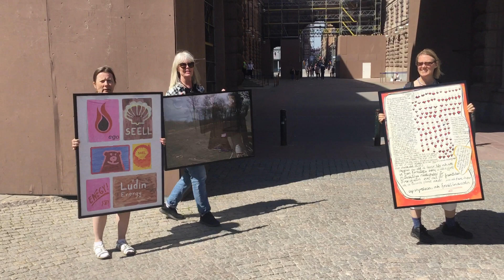AP Fonds Divest